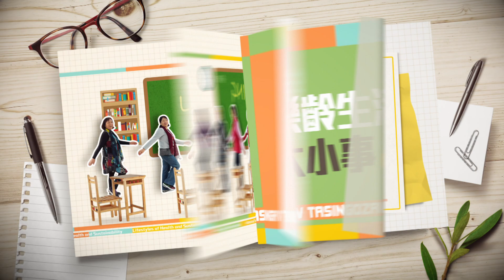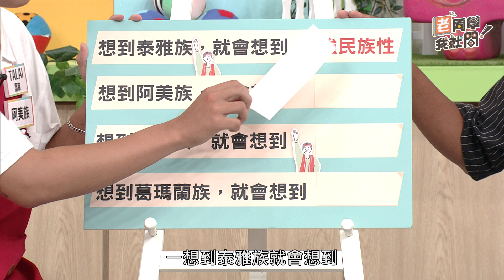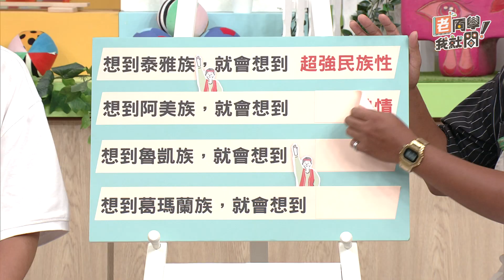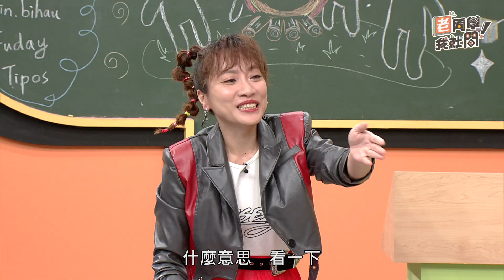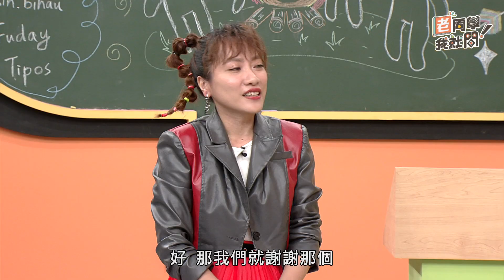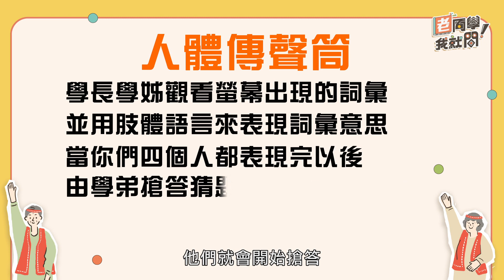族群交流會 - 上【老同學我就問】EP73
📣老同學！我就問～刻板印象要不得！
⚡《老同學！我就問》Youtube首播 每周二 21:00

對於不同族群，
你有哪些刻板印象？
本集邀請6位來自不同族群的長輩及同學，
上節目一起來撕開標籤！破解刻板印象！
進行族群交流，讓我們更認識彼此！！

⚡班主任（主持人）⚡
 Lamulu Pakawyan 然木柔巴高揚／卑南族

⚡老同學簽到⚡
張仁福 Afu·Fuday 58歲 阿美族
李永興 Yongsin.bihau 58歲 泰雅族
巴仁昌 kaledasane 55歲 魯凱族
楊媄茵 Tipos 58歲 噶瑪蘭族

⚡學弟簽到⚡
馬蹄 TALAI 阿美族
維毫Lele 魯凱族族

⚡特別感謝⚡
花蓮馬太鞍青年團文教發展協會